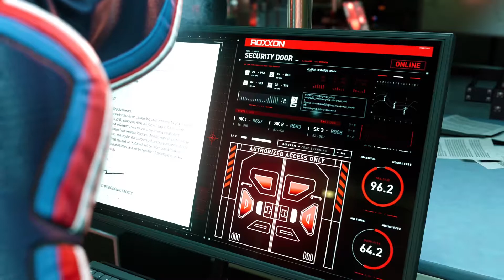Spiderman Miles Morales PS5 gameplay walktrough part 8- Simon Kreiger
Spiderman Miles Morales PS5 gameplay walktrough part 8- Simon Kreiger PS5 game includes a PS5 Review, Intro and Playstation 5 Campaign Missions for Marvel's Spider-Man Miles Morales on PS5, Playstation 5, and PS4 Pro. My Full Game Marvel's Spider-Man Miles Morales PS5 Walkthrough Gameplay will include a Review, Story Missions, Cut Scenes, Cinematics, Suits, Peter Parker, Miles Morales, Finn, Tinkerer, All Campaign Missions, Bosses, Skills with the Full Story until the Ending of the Single Player Campaign